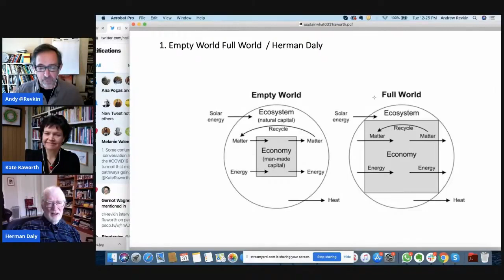Herman Daly on What's Missing From Conventional Economics - Human and Ecological Welfare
This is an excerpt from a long wonderful interview with Herman Daly (who passed away October 28, 2022) and Kate Raworth.

Herman Daly: [00:23:56]  If you look at just an empty world diagram, what is the final product, the economic system in that picture? What is that? What is the end product of everything? Well, it's waste matter and waste energy. And that's it. Right. So the economy is an idiotic system for taking useful matter and energy and grinding it up and converting it into waste matter and energy. That's the physical picture of the economy. So to make sense out of it, you really have to escape from just physical dimensions. And so what was wrong with the picture is that it stayed within the physical world. It did not go into the world of experience or sentience or welfare or enjoyment of life. So the whole purpose of grinding up all those useful things in the waste is that we have to do that to enjoy life.  [00:25:04][67.6]